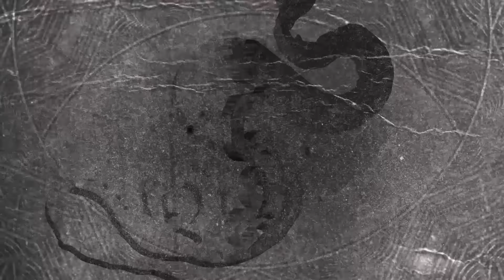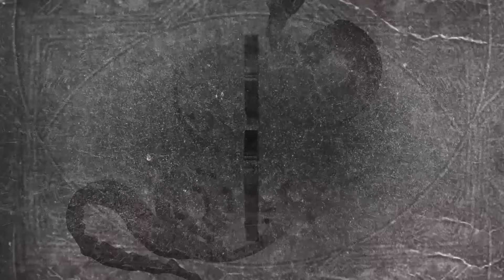Somnium Sound - Unholy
At Never Say Die, every Friday is BLACK FRIDAY!